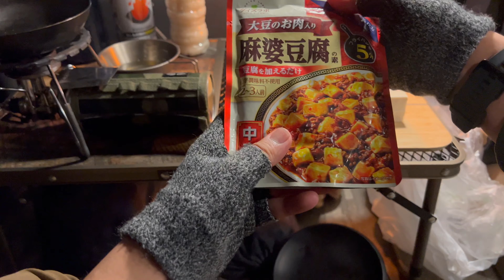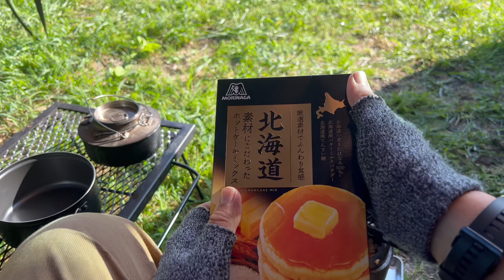【Days 12】強風と大雨の中快適な車内で過ごす/オートキャンプ/ASMR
激しい雨の中でのキャンプでしたが車内空間は快適でした。

動画内で使用している道具はこちら

・調理器具

ユニフレーム(UNIFLAME) ＵＦシェラリッド３００チタン

UJack(ユージャック) チタンカトラリーセット

スノーピーク(snow peak) チタン シェラカップ

nalgene(ナルゲン) カラーボトル 広口1.0L

ソト(SOTO) レギュレーターストーブST-310＋専用アシストセットST-3104CS

VICTORINOX(ビクトリノックス) ナイフ 防災グッズ ハントマン

FIELDOOR チタンケトル

CHUMS(チャムス) ホットサンドウィッチ クッカー

AO Coolers(エーオークーラーズ) 12パック キャンバス ソフトクーラー

ユニフレーム クッカー ちびパン ＆ ちびパン リッド 2点セット

・照明器具

カメヤマ オイルランタン コパー

ランタン, Beszing ledランタン

ユニフレーム フォールディングガスランタン UL-X

Barebones Living(ベアーボーンズリビング) ビーコンライトLED 2.0

スノーピーク(snow peak) たねほおずき

スノーピーク(snow peak) ほおずき

バルミューダ ザ・ランタン ポータブルLEDランタン ブラック BALMUDA The Lantern L02A-BK

MS06 25000 ルーメンの強力な懐中電灯長距離磁気充電サーチライト

Lanktoo LEDランタン 充電式10400mAh

・寝具

Fengzel Outdoor マミー型 寝袋 ダウン90% 400-2500g高級ダウン詰め

Soomloom マミー型 高級ダウン650FP寝袋

WAQ RELAXING CAMP PILLOW waq-rcp1 キャンプまくら

FIELDOOR 車中泊マット 5cm厚

ハイゼットカーゴ 321/331系 車用カーテン サンシェード 車中泊 カーフィルム フロント用

ハイゼットカーゴ 321/331系 車用サンシェード カーテン 車中泊 カーフィルム リア用

・焚き火周り

FLYFLYGO 薪バッグ&薪スタンドのセット

[クイックキャンプ] 一人掛け ウッドローチェア QC-WLC

山麓工房 現役キャンパー監修 火吹き棒

イーグルプロダクツ キャンプファイヤーケトル [ 0.7L ST200 ]

DOD(ディーオーディー) めちゃもえファイヤー 2次燃焼

ヨーラー(YOLER) 焚き火テーブル

［ユニフレーム］ 燕三条乃鋸

[ソト (SOTO)] 日本製 小型 強力 耐風 バーナー

モーラナイフ (Morakniv) コンパニオン

ユニフレーム UFキャニスター

スノーピーク(snow peak) ハカルテ CS-372

スノーピーク(snow peak) フィールドバリスタ ミル CS-116

スノーピーク(snow peak) フォールディングコーヒードリッパー「焚火台型」 CS-113

・テント

ogawa(オガワ) アウトドア キャンプ タープ カーサイドタープAL-2

ogawa(オガワ) キャンプ アウトドア カーサイドテント カーサイドシェルター2

キャプテンスタッグ(CAPTAIN STAG) テント・タープ部品 カージョイント

・その他

タニタ 温湿度計 時計 カレンダー 温度 湿度 デジタル 壁掛け 卓上 マグネット ブルー TT-558 BL

コールマン どこでもつかえるアースノーマット 電池式

TRUST THOR LARGE TOTES with LID [75L/ブラック]

Top Board For Thor Large Totes 53L＆75L

STANLEY クラシックシリーズ クラシック真空ワンハンドマグ2 0.47L 470ml

トランギア 燃料ボトル

イワタニ カセットガスストーブ ポータブルタイプ マイ暖 CB-CGS-PTB

スノーピーク(snow peak) パイルドライバー

スノーピーク(snow peak) ペグハンマー

[クイックキャンプ] アウトドア ハーフスチール 焚き火テーブル 60×40cm